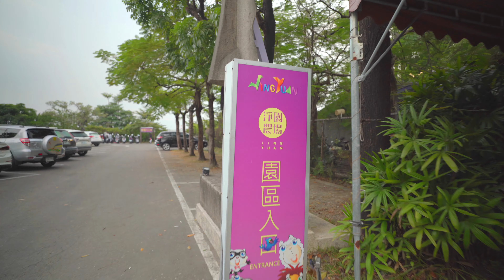Travel Taiwan | Jing Yuan Leisure Farm Adventure Part1 | 淨園農場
Just Sharing Our Jing Yuan Adventure with Friends on Baby Ken's Birthday
Camera: Sony A7C
Lens: FE20mm 1.8G
Gimbal: DJI RSC2